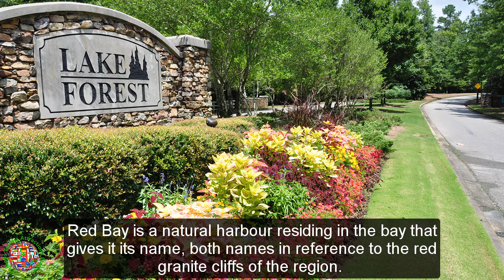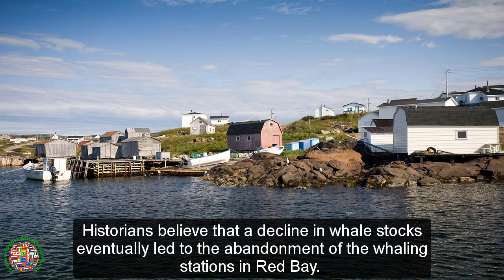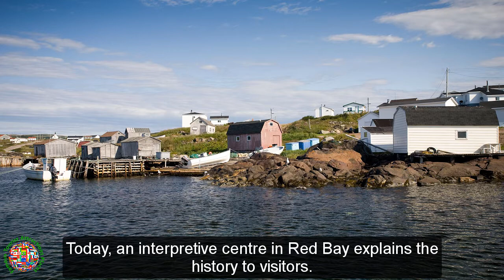Best Tourist Attractions Places To Travel In Canada | Red Bay Destination Spot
Top Tourist Attractions Places To Visit In Canada | Red Bay Destination Spot - Tourism in Canada - Trip to Canada.

►Best Tourist Attractions Places To Travel In Canada | Pacific Rim National Park Destination Spot - Tourism In Canada - Trip to Canada

►Best Tourist Attractions Places To Travel In Canada | Parliament Hill Destination Spot - Tourism In Canada - Trip to Canada

►Best Tourist Attractions Places To Travel In Canada | Prince Edward Island Destination Spot - Tourism In Canada - Trip to Canada

►Best Tourist Attractions Places To Travel In Canada | Quttinirpaaq National Park Destination Spot - Tourism In Canada - Trip to Canada

►Best Tourist Attractions Places To Travel In Canada | Red Bay Destination Spot - Tourism In Canada - Trip to Canada: